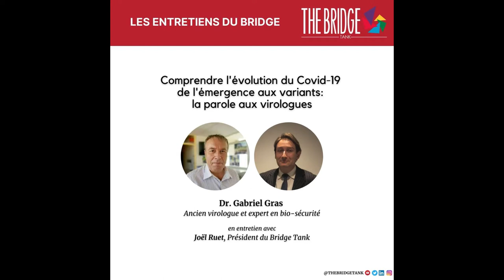L’analyse des virus et la classification des laboratoires de sécurité biologique avec Gabriel Gras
Le Dr. Gabriel Gras donne des clés de lecture sur l’évolution des coronavirus, les différences entre le SARS-COV-2 et les autres coronavirus, les notions d’émergence épidémique d’un virus et des réponses associées, et les procédures de sécurité en laboratoires de sécurité biologique.
Il indique notamment que l’hypothèse d’une zoonose, ou émergence d’origine animale, plutôt qu’une résultante de manipulation humaine en laboratoire, repose sur l’analyse détaillée des séquences et en particulier des différences phylogéniques observées d’avec les autres coronavirus et sous le prisme d’évolutions à partir de souches de virus « ancestraux ».

L’entretien aborde ensuite le rôle des différents types de laboratoires de sécurité biologique dans la gestion des crises sanitaires et le diagnostic de maladies émergentes. Il illustre ces éléments via les différentes catégories de risque des virus et comme conséquence les procédures de sécurité et les niveaux de sécurité correspondant en laboratoires, allant de BSL1 à BSL4, permettant notamment de bien comprendre la spécificité des laboratoires « de niveau 4 », réservés à des virus plus virulents et létaux que les coronavirus, y compris les coronavirus pathogènes qui sont, eux, « de niveau 3 ».
Enfin, le Dr Gabriel Gras s’attache à tirer quelques leçons sur la gestion des laboratoires notamment des niveaux 3 et 2, et sur les leçons à tirer afin d’améliorer la gestion des épidémies et l’étude des virus.